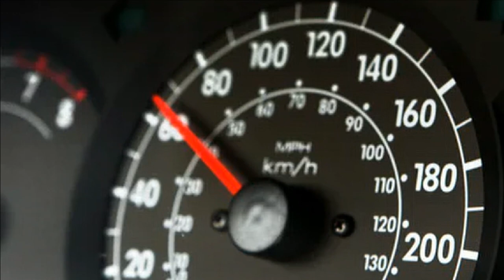Γενέθλιά μου!_22-4-2023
Τρέχω με εξήντα. και μετά στα κόκκινα!